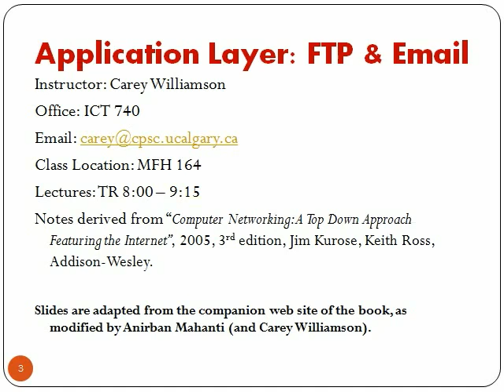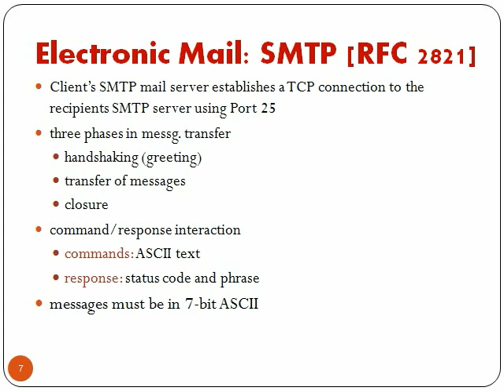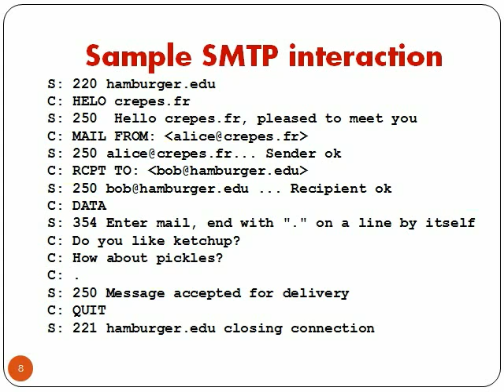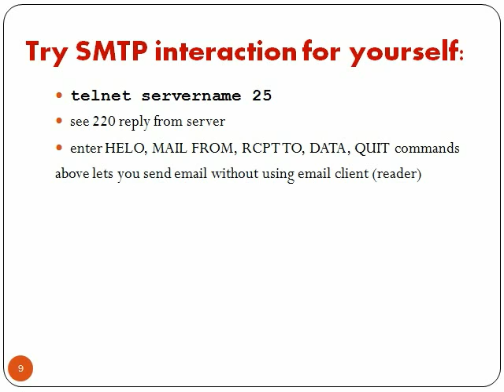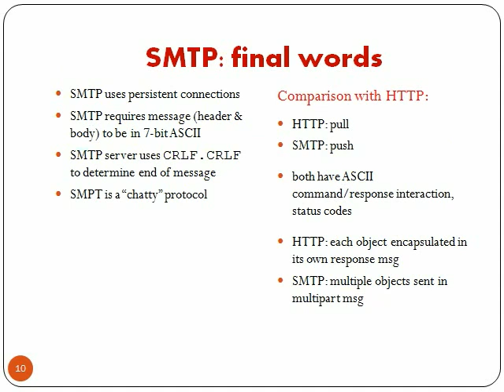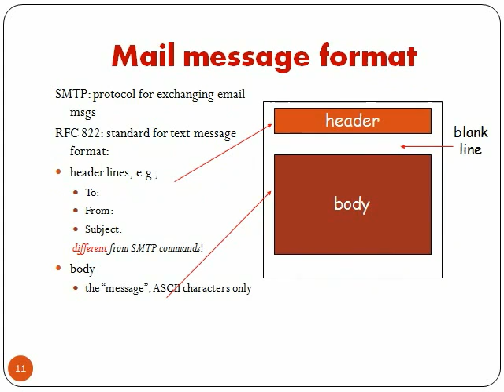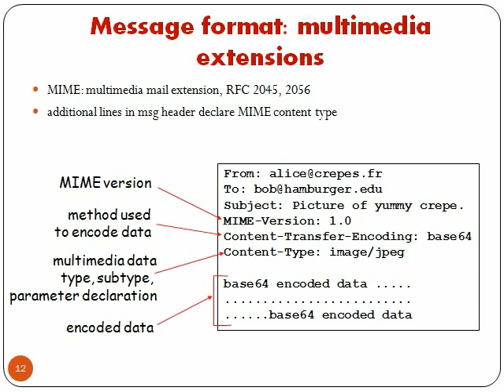Redhat Linux : Filte Transfer Protocol (FTP) and Simple Mail Transfer Protocol (SMTP)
Filte Transfer Protocol (FTP) and Simple Mail Transfer Protocol (SMTP)